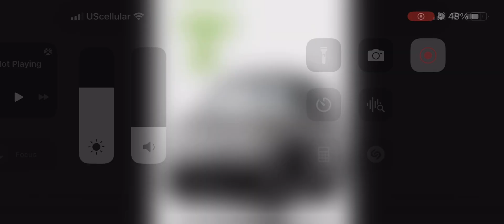August 14, 2023